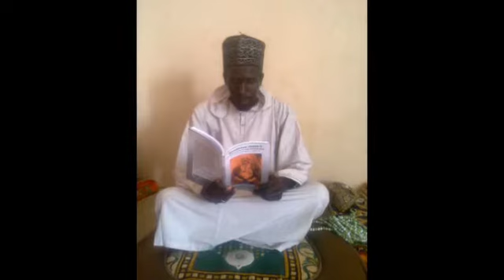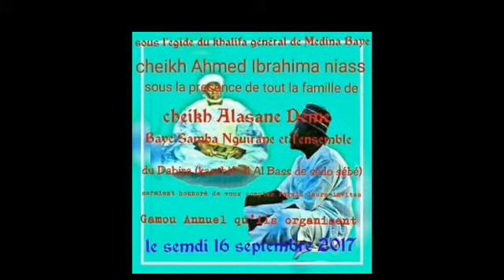Baye Ousmane Dieng, Baye Damba Sy effectue une tournée religieuse au niveau du Fouta